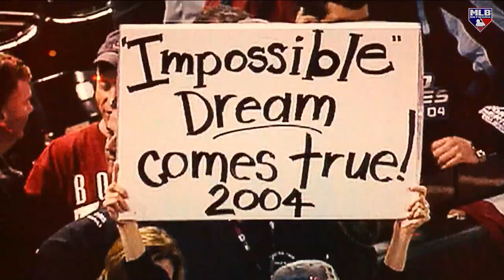MLB Tonight on the most iconic World Series plays